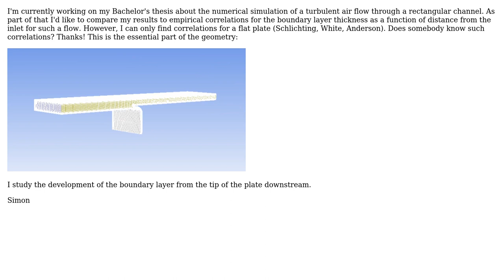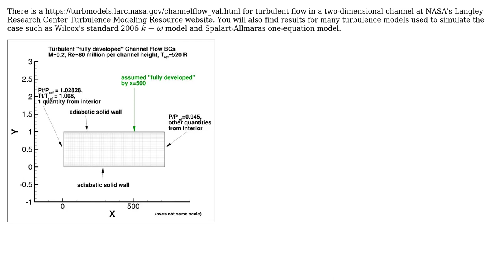Engineering: Turbulent boundary layer development in channel flow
With thanks & praise to God, and with thanks to the many people who have made this project possible! | Content (except music & images) licensed under CC BY-SA | Music | Images & others | With thanks to user Simon Henn user Algo and the Stack Exchange Network Trademarks are property of their respective owners. You are responsible for your own actions.